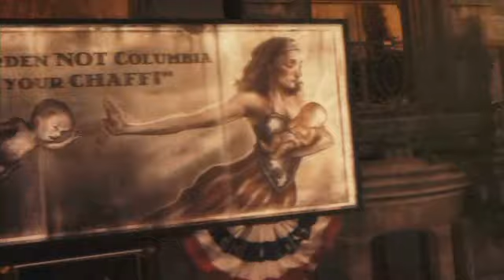BioShock Infinite Worldwide Premiere Trailer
Come check out the debut trailer for BioShock Infinite.  Brought to you buy Ken Levine from Irrational Games, the original creators behind the first BioShock.  We'll have much more on this game in the coming weeks and months leading up to its release.